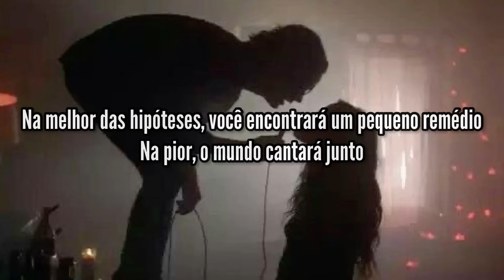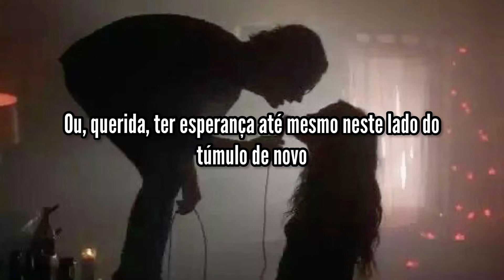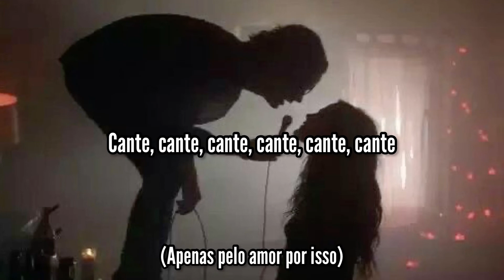Hozier -To Noise Making (Sing) (Legendado/Tradução)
Remember when you'd sing just for the fuck of it?
Any joy it would bring, honey, the look of it
Was as sweet as the sound
Your head tilt back, your funny mouth to the clouds
I couldn't hope to know that song and all its words
Wouldn't claim to feel the same it felt the first time it was heard
I couldn't name that feeling carried in that voice
Was it that or just the act of making noise that brought you joy?
You don't have to sing it right
Who could call you wrong?
You put your emptiness to melody
Your awful heart to song
You don't have to sing it nice, but honey sing it strong
At best, you'll find a little remedy
At worst, the world will sing along
So honey, sing, sing
Sing, sing, sing, sing, sing
Sing, sing
Remember when you'd sing before we'd moved to it?
And we'd scuff up our shoes, honey, the groove of it
Was whatever you choose
I Wanna Be Your Lover or The Fisherman's Blues
You didn't always sing it right
But who could call you wrong?
Sing, sing
Who could ask you to be unbroken or be brave again?
Or, honey, hope even on this side of the grave again
And who could ask you to be sound or to feel saved again?
But stick around until you hear that music play again
Remember when you'd sing just for the love of it?
Any joy it would bring